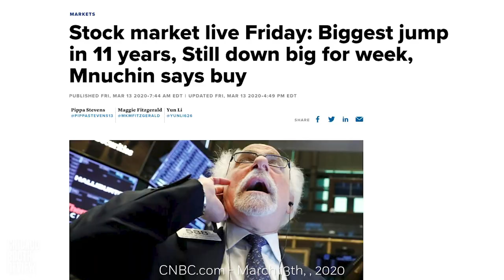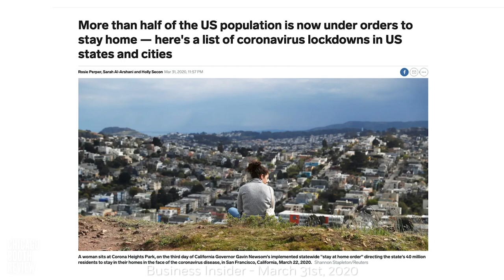Steve Davis: How has COVID-19 hit the stock market?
review.chicagobooth.edu | The US stock market experienced enormous volatility as the coronavirus pandemic developed throughout late February and March. Chicago Booth’s Steven J. Davis finds that the market has never before responded so dramatically to an outbreak of disease—and that the public-health policy response, together with the interconnectedness of the modern global economy, goes a long way toward explaining why this time is different.